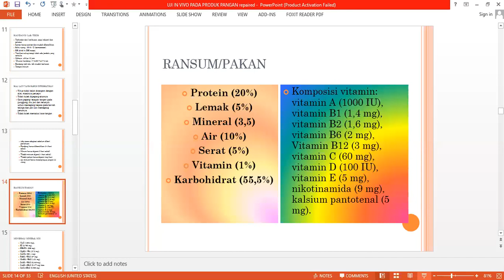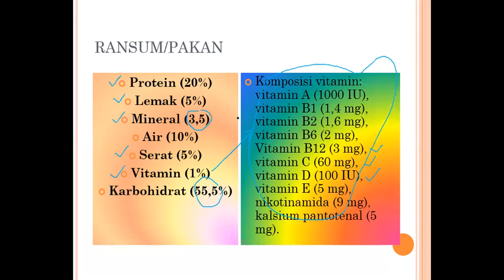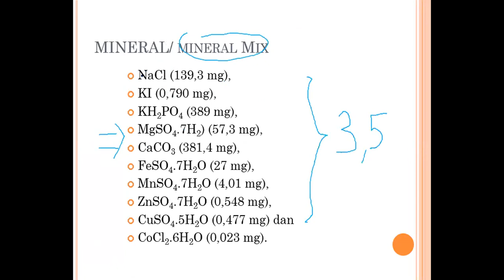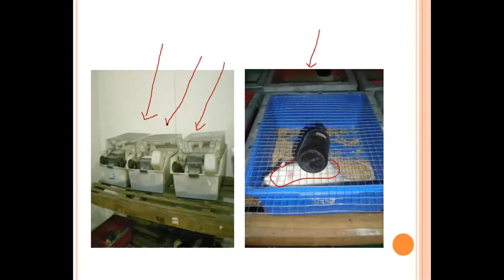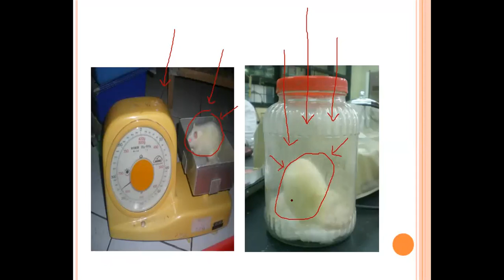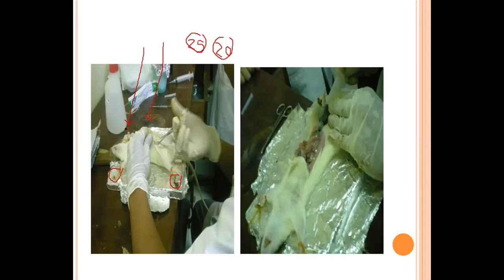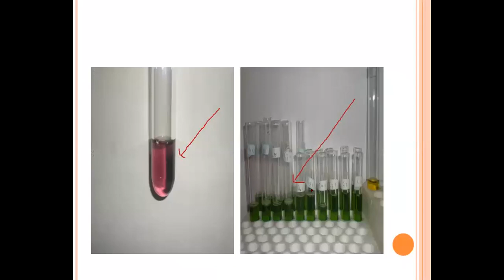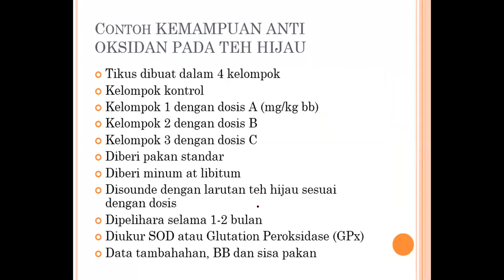Uji Invivo 4: Pakan dan gambaran penelitian